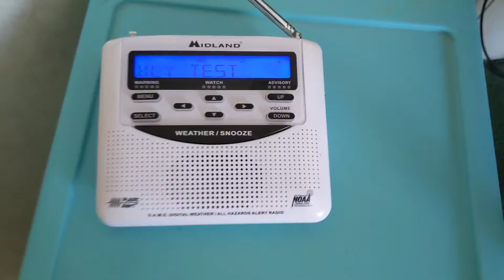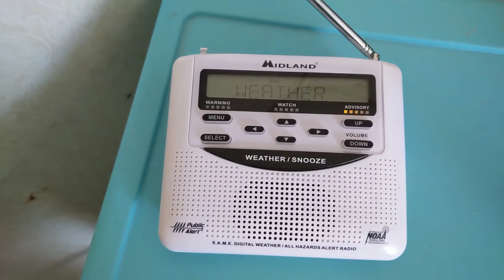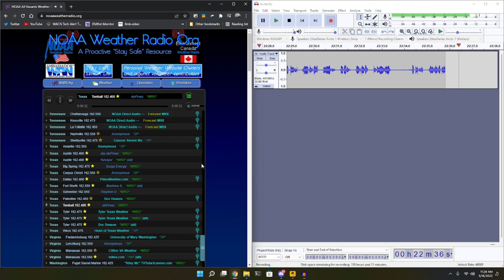EAS #52-53 - Required Weekly Test (KXI55 & KGG68)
0:00 KXI55 (+ KGG68)
1:34 KGG68 Stream